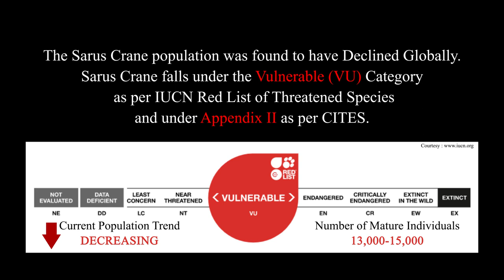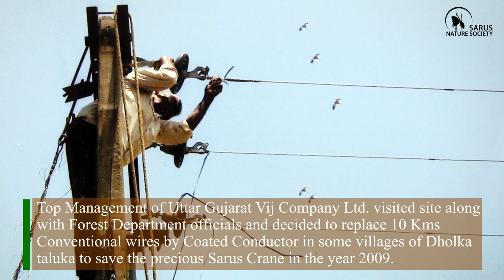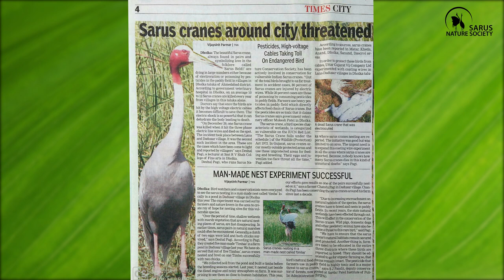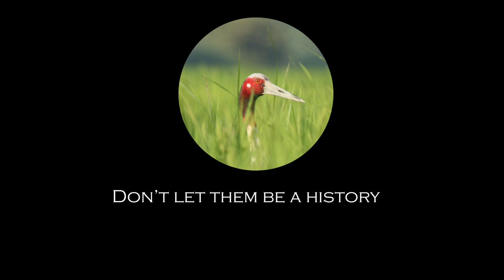Majestic Bird of Wetlands - Sarus Crane | Documentary | Sarus Nature Society | Pagi Brothers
The Indian Sarus Crane(Grus antigone antigone), the most abundant among the extant sub species of Sarus Crane in the world. Indian Sarus Crane is considered as the most beautiful and the only resident crane of Gujarat. Sarus crane is the world’s tallest flying bird that stands up to 170-180 cm. The Sarus weights from 6.8 to 8 kgs. The adult male is heavier than the adult female. The impression of Indian Sarus Crane is of red-headed, grey-cum-whitish bird with long neck and long pinikish legs. The most attractive feature in the body of adult Sarus Crane is bright red colour on the head and the top of the neck.  The wingspan of the Sarus Crane is known to be 215-245 cm, which is largest  wingspan among all the birds. The life-span of sarus crane is known to be 35-40 years. Sarus crane exhibits a dignified walk and graceful flight. Its call is
sonorous and it feels ambiance with joy. While calling, the male opens up its wing feathers in a circular fashion and straightens its entire body, including the beak and head, skyward. On the other hand, female points out only its beak
towards the sky and acompanies the male in calling. Its is believed that sarus pairs have life-long conjugal bond. Its is also believed that if a bird in a sarus pair dies, its life partner also dies in dispair and separation. They are symbol of marital virtue and in parts of Gujarat, it is a custom to take newly wed couple to see a pair of Sarus crane. Owing to such devotion for each other, a male-female sarus pair is affectionately called “Beldi” in gujarati.

Sarus Nature Society :
Sarus Nature Society(SNS), founded in 1997, is a Wildlife & Nature Conservation NGO based in Dholka, Dist. Ahmedabad (Gujarat), India. Our focus is to conserve Ecology & Environment, Wildlife, Natural resources for an improved environment. Its efforts for undertaking Environment Education and Conservation Activities especially for Conservation of Sarus Crane.